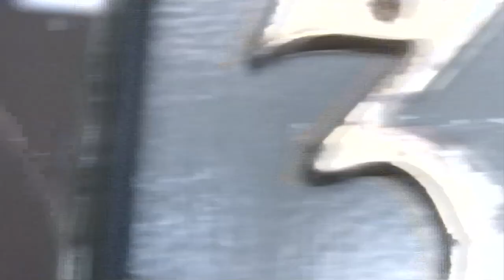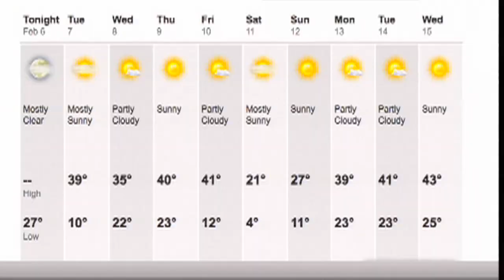5:45 2/6/12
Police reveal their big bust of a ring responsible for over 100 burglaries, Entergy asks the state for 4.6 million in loose change--plus the 5:45 live team whips out BUHS basketball highlights, the weekend's a cappella fun, and the usual traffic weather shenanigans.